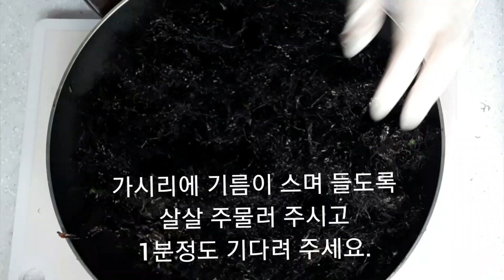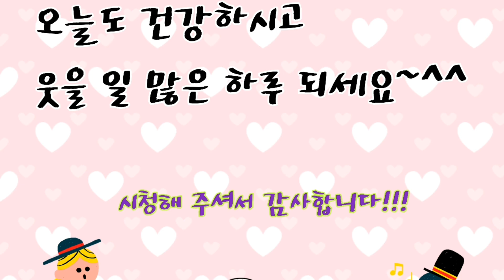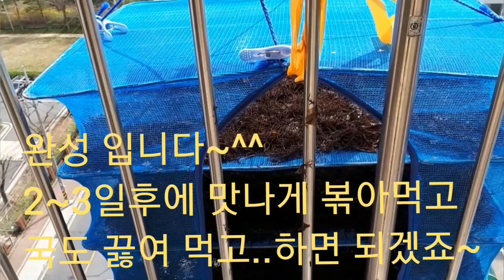세모가시리 볶음(강산들)#21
안녕하세요!!!
강산들입니다

오늘은 세모가시리를 볶아 볼께요.

재료는
가시리 100g
올리브유 2스푼
참기름 2스푼
맛소금 1/3스푼(조금)
설탕 1/4스푼(아주 조금)
똥깨 또는 깨소금 1/3스푼

만드는 방법은요

1. 가시리를 넓은 펜에  골고루 펴고
     올리브유와 참기름을 넣고 스며  들도록 해요.

2. 제일 약한불로 천천히 볶아주다가
    맛소금 1/3스푼을 뿌려주고 볶아요.

3. 불을 끄고 설탕  약간과 깨를 뿌려 줘요.

시간이 걸려도 불은 꼭 약불로 하세요.

정말 바삭 거리고 씹는 맛이 특이 합니다.
꼬~옥 한번 드셔 보세요.

노래
음악가: InShot
촬영 : 삼성 갤럭시 A5 (2017) SM-A520S/K/L
* This is a channel for simple cooking.